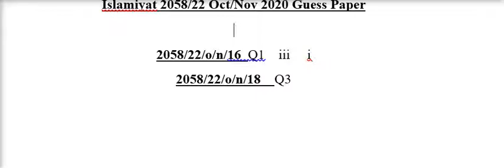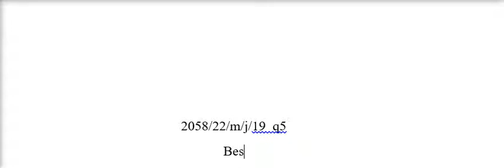O levels Islamiyat 2058 p22 Guess Paper